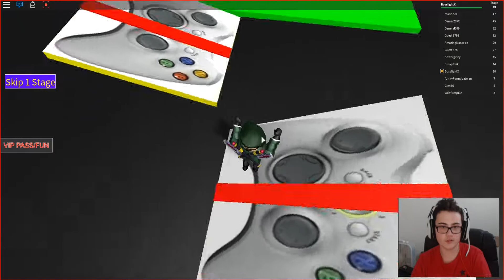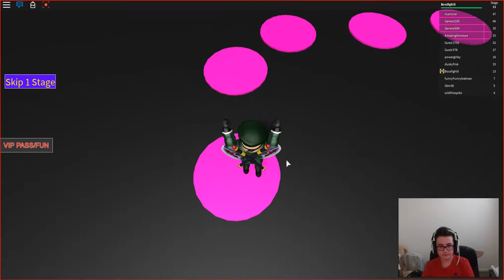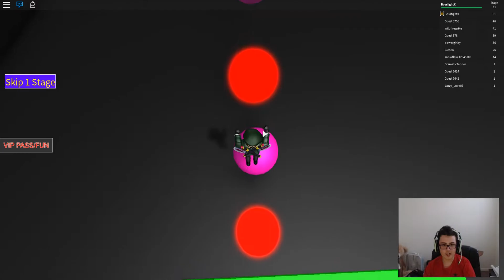GUESS WHO'S BACK? Let's Play Roblox!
Back on YouTube again with my new computer.

This is confirmed the first Generation III video of Metrono Ivernan. However, it ain't the first specifies Series of Generation III, as that is Antenna.